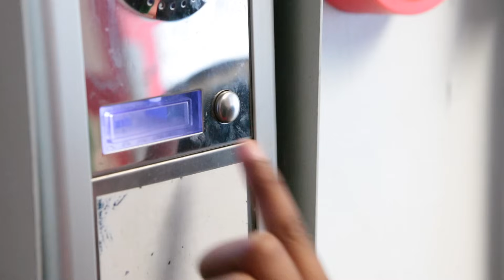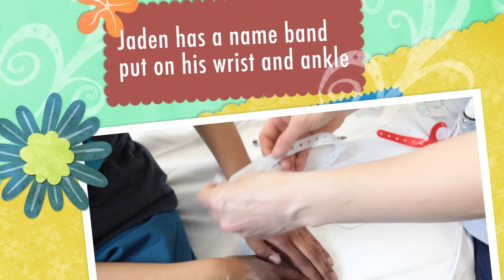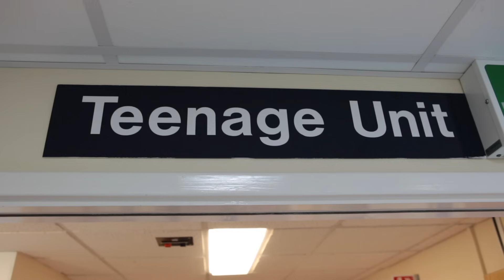Jaden's Operation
Jaden comes to Frimley Health for an operation